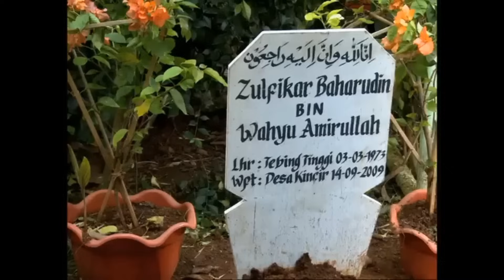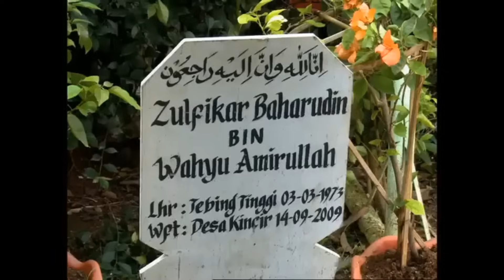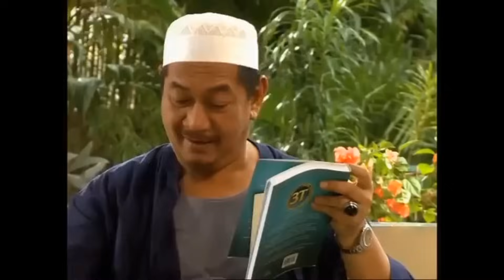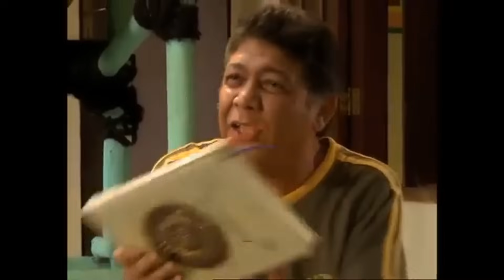PARA PENCARI TUHAN [JILID 4] Eps 20 Full HD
Pemeran
Deddy Mizwar
Melky Bajaj
Aden Bajaj
Isa Bajaj
Zaskia Adya Mecca
Akri Patrio
Annisa Suci Wulandari
Artta Ivano
Agus Kuncoro
Udin Nganga
Dara Rulyant
Anggia Jelita
Asrul Dahlan
Jarwo Kwat
Jaja Mihardja
Inneke Koesherawati
Teddy Syach
Erma Zarina
Tubagus Hafifi
Dimas Anggara
Miqdad Addau
Dina Lorenza
Nadya Fricella
Silvia Anggraini
Nurul Qomar
Tora

Sinopsis
Pak Jalal mengalami kebangkrutan hingga jatuh miskin dan terpaksa tinggal di gubuk Asrul. Sebaliknya, Asrul dan istrinya, pasangan termiskin di kampung, mulai menjadi sukses dengan usaha warung sotonya dan pindah ke rumah kontrakan yang lebih layak. Namun, Asrul merasa tidak nyaman karena kesibukan usahanya mengganggu ibadahnya. Sementara itu, Udin memutuskan untuk memakai uang haji untuk membeli motor baru, agar dia bisa mengojek untuk memperbaiki taraf hidup keluarganya sekaligus menabung lagi untuk pergi haji.
Aya dan Azzam memulai kehidupan baru sebagai suami istri di mana mereka harus menyesuaikan diri dengan kekurangan masing-masing. Selain itu, Aya terganggu dengan kehadiran seorang manajer keuangan yang cantik di kantornya dan Azzam, sedangkan Azzam merasa bimbang karena Pak Jalal merasa Azzam seharusnya mendampingi Kalila.
Warga kampung bernama Bonte menemukan koper berisi uang dua miliar rupiah. Pak RW Idrus, Pak RT Joes, dan bendahara RT Hakim pun menginginkan uang itu dan uangnya disembunyikan oleh Juki, Barong, dan Chelsea di sebelah kuburan Baha. Uang tersebut akhirnya menyebabkan perkelahian yang berakhir dengan rusaknya warung-warung, termasuk warung soto Asrul. Bang Jack membongkar rahasia koper uang tersebut yang rupanya bukan uang sungguhan. Bang Jack khususnya marah kepada Juki, Barong, dan Chelsea hingga mereka bertiga meninggalkan musala, padahal Bang Jack sebenarnya sedang merasa khawatir dirinya akan meninggal sendirian.